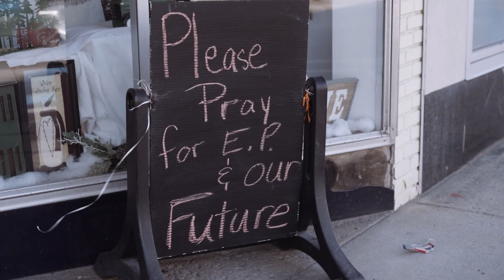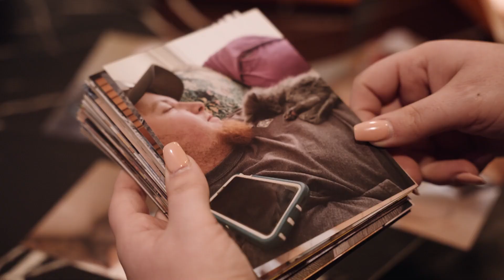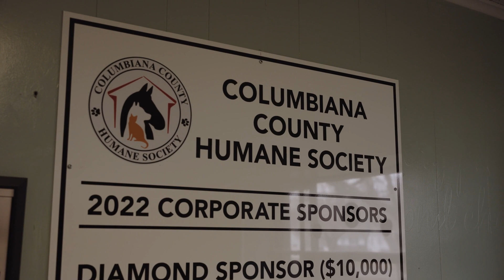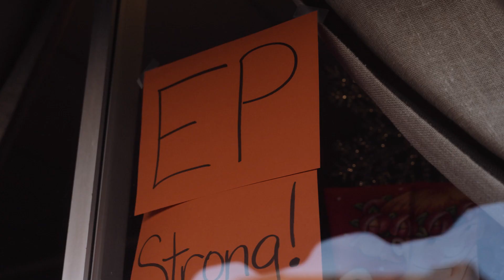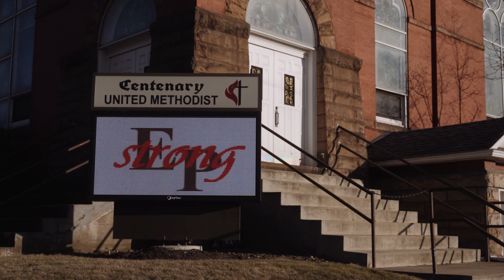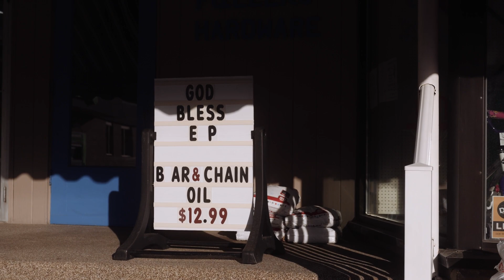Inside the East Palestine Disaster: A Wake Up Call To Ban Toxic Vinyl Chloride & Go Beyond Plastics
The toxic train derailment that occurred in East Palestine, Ohio on Feb. 3 2023 is a wake up call for us all about the true costs of plastics and petrochemicals.

Five of the train cars were carrying vinyl chloride, a known human carcinogen that is used to create polyvinyl chloride (PVC) plastic. The railroad and state officials drained this toxic chemical into a ditch and lit it on fire on Feb. 6, 2023, creating a toxic plume of smoke that was captured on film and video. When vinyl chloride is burned it can create dioxins, a highly toxic persistent organic pollutant that is spread by wind and water. Five of the train cars that derailed were carrying toxic vinyl chloride. The railroad and the state drained this toxic chemical into a ditch and then set it on fire on Feb. 6🔥, resulting in the enormous black plume of toxic pollution that’s become the most recognized image of the disaster.

Unfortunately, when vinyl chloride is burned, it may create dioxins, a long-lasting class of toxic chemicals that harm human health along with other chemical mixtures. In addition to dioxins, other chemical mixtures are often formed during the burning process. Spread widely by wind and water, dioxins enter the food chain via soil and water. 💦🌪️These persistent organic pollutants are stored in fat tissue, working their way from species to species, and becoming more concentrated and toxic as they move up the food chain.

The people of East Palestine, Ohio, and in neighboring communities in Ohio and Pennsylvania may be suffering negative health impacts from the various toxicants spread by the initial derailment and the burning of the vinyl chloride. And these impacts may very well last for decades and be borne by more than one generation.

Plastic is NOT cheap — this disaster is a clear reminder of the true human and environmental costs of our reliance on petrochemicals and plastics. It is time for us to move beyond plastics and beyond petrochemicals, starting with banning toxic vinyl chloride. 🚫☠️

✍️Add your name to Beyond Plastics petition urging the U.S. Environmental Protection Agency to ban toxic vinyl chloride now